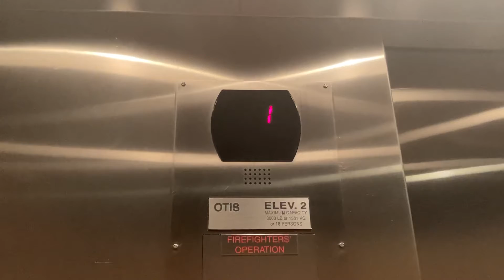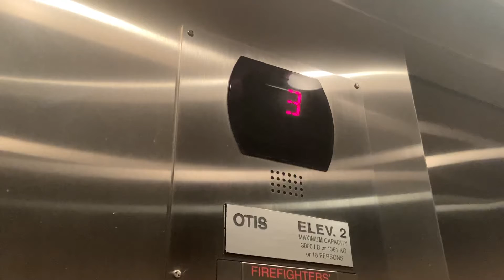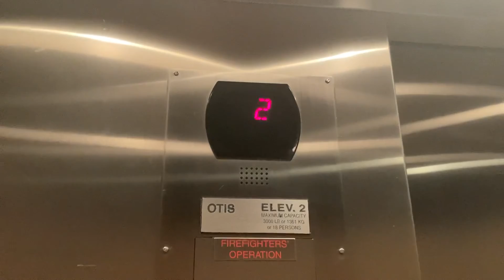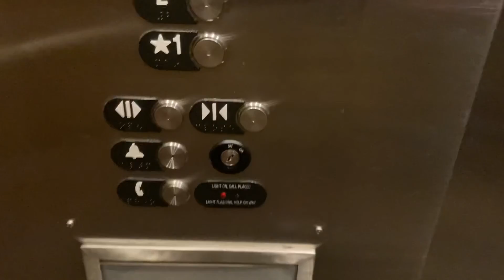Otis S5- Hyatt Place RNO airport, Reno, NV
This is a basic Otis elevator with Vandal resistant buttons. This one is a bit bumpy too.